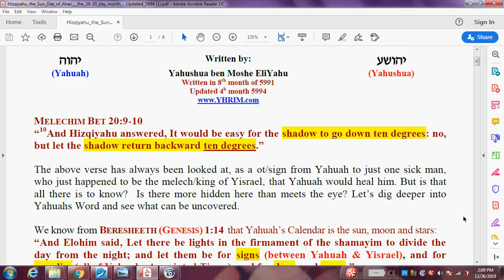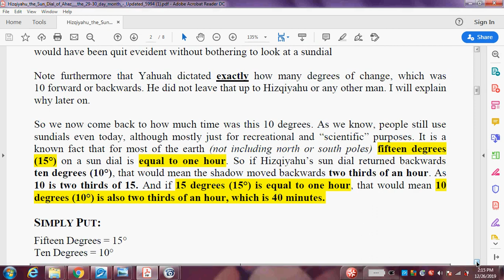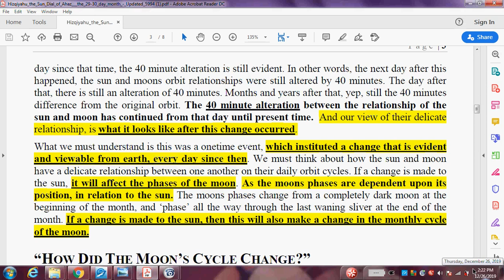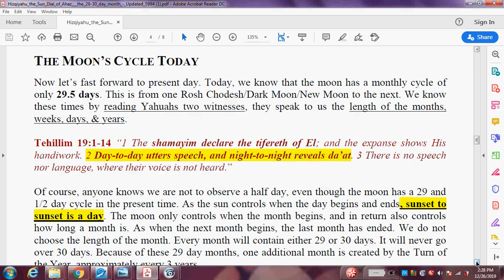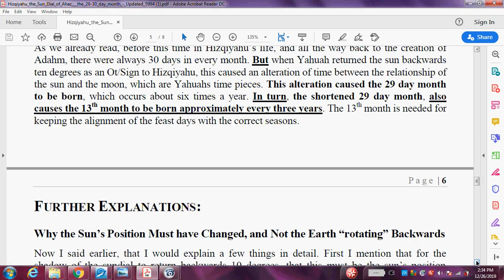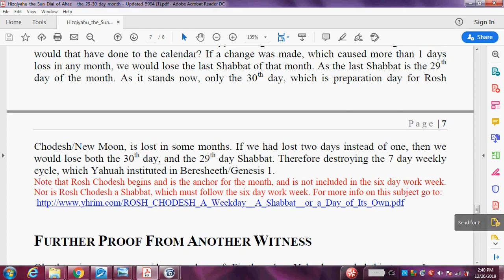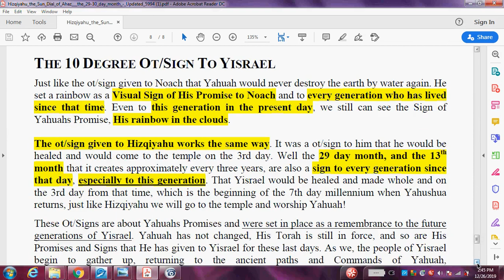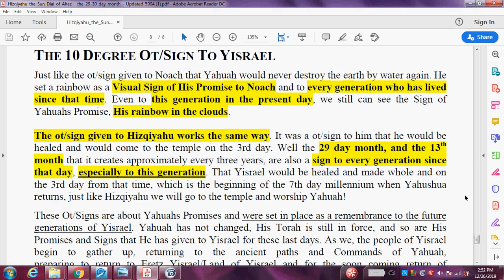Why are there 29 or 30 Day Months on the Lunar-Solar Calendar? Hezekiah and the sun dial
Today, we know that the moon has a monthly cycle of only 29.5 days. This is from one Rosh Chodesh/Dark Moon/New Moon to the next.

 We know these times by reading YHVH's two witnesses, they speak to us the length of the months, weeks, days, & years. Psalms 19:1-3 “The heavens declare the glory of YHVH; and the firmament sheweth His handywork.  Day unto day uttereth speech, and night unto night sheweth knowledge. There is no speech nor language, where their voice is not heard."
Of course, anyone knows we are not to observe a half day, even though the moon has a 29 and 1/2 day cycle in the present time. As the sun controls when the day begins and ends. The moon only controls when the month begins, and in return also controls how long a month is. As when the next month begins, the last month has ended. We do not choose the length of the month. Every month will contain either 29 or 30 days. It will never go over 30 days. Because of these 29 day months, one additional month is created by the Turn of the Year, approximately every 3 years.
2 Kings 20:9-10 “And Hezekiah answered, It would be easy for the shadow to go down ten degrees: no, but let the shadow return backward ten degrees.”
So we now come back to how much time was this 10 degrees. As we know, people still use sundials even today, although mostly just for recreational and “scientific” purposes. It is a known fact that for most of the earth (not including north or south poles) fifteen degrees (15°) on a sun dial is equal to one hour. So if Hezekiah's sun dial returned backwards ten degrees (10°), that would mean the shadow moved backwards two thirds of an hour. As 10 is two thirds of 15. And if 15 degrees (15°) is equal to one hour, that would mean 10 degrees (10°) is also two thirds of an hour, which is 40 minutes.